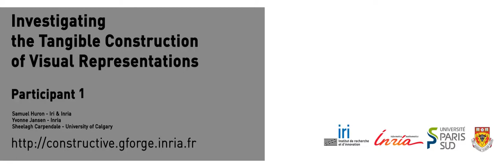Participant 1 - Visualization tangible construction